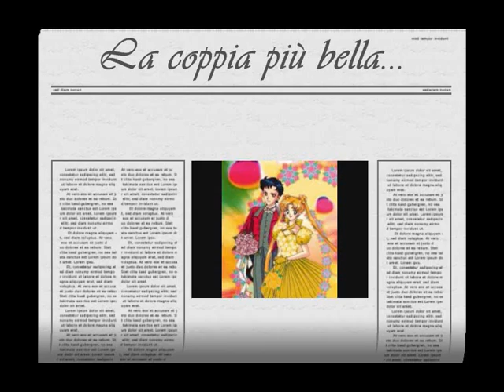Bunny e Seya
Votate e commentate...
Non sono bellissimi insieme?